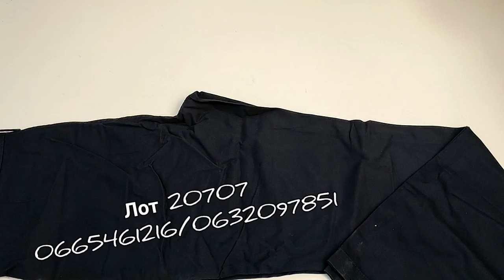Mark & Spenser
мікс одяг жіночий та чоловічий. А також білизна і аксеауари.